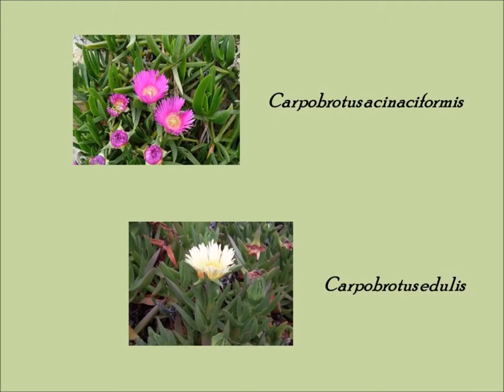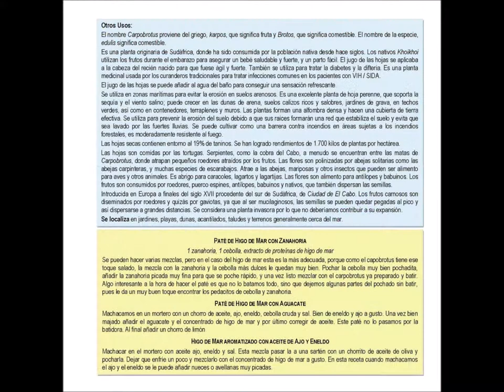Cuartetos silvestres: Higo de mar (vídeo-ficha)